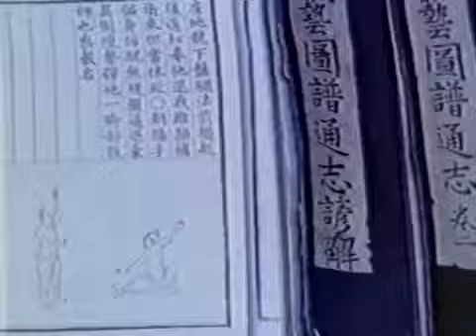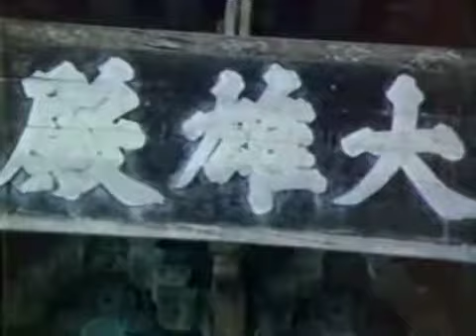Korean Martial Arts History